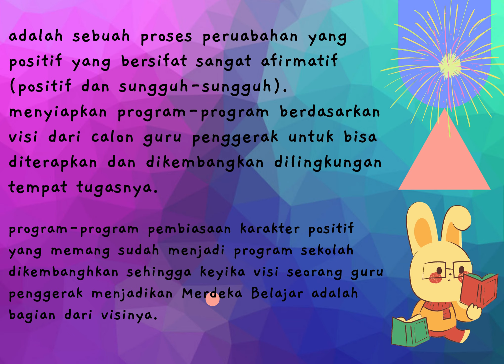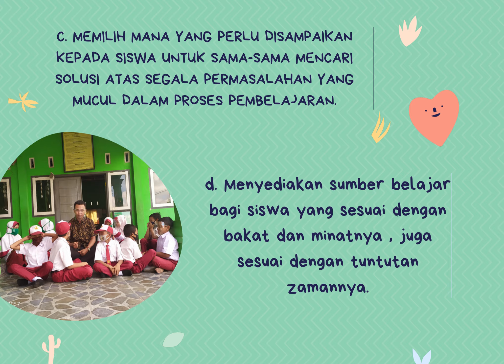1.3.a.8 Elaborasi Pemahaman Visi Guru Penggerak